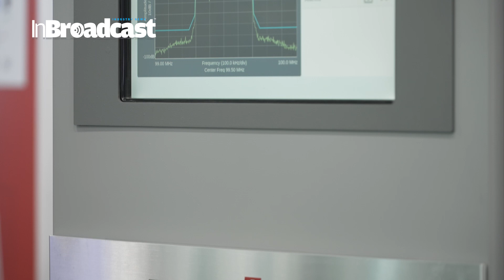Nautel Radio Transmitter Innovation @ NAB2024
🎥 Explore Radio Transmitter Innovation: Nautel at NAB2024! 📻

Join us for an insightful discussion as John Whyte Head of Marketing at Nautel,  interview with InBroadcast to unravel the latest innovations in radio transmitter technology at NAB2024! 💡

Learn about Nautel’s latest developments for digital radio broadcasting using award-winning,  software-based air chain approachs.

In this captivating video, we delve into Nautel's commitment to pushing the boundaries of radio transmission, revolutionizing the way broadcasters reach their audiences worldwide. From advanced engineering to state-of-the-art design, Nautel is leading the charge in radio transmitter innovation. 🌟

Discover the secrets behind Nautel's success as John Whyte shares insights into their groundbreaking products, including their latest advancements in efficiency, reliability, and performance. Gain valuable perspectives on how these innovations are reshaping the radio broadcasting landscape and empowering broadcasters to deliver exceptional content to their listeners. 🎙️

But that's not all! Get ready for an exclusive sneak peek into Nautel's future roadmap, as they continue to drive innovation and shape the future of radio transmission. From digital radio to hybrid solutions, Nautel is at the forefront of the industry, providing broadcasters with the tools they need to thrive in the digital age. 🔍

Don't miss out on this exciting opportunity to learn from the experts at Nautel, gain valuable insights into the future of radio transmission, and discover how you can elevate your broadcasting capabilities. Tune in now and join us on this journey of innovation at NAB2024! 🔑

Your Quarries:

Nautel
Radio transmitter
Innovation
NAB2024
Broadcasting
Engineering
Efficiency
Reliability
Performance
Digital radio
Hybrid solutions
Future roadmap
Technology
Broadcasters
Audience
Content delivery
State-of-the-art design
Advancements
Industry leadership
InBroadcast